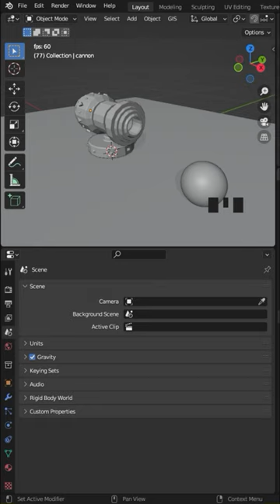Cast Modifier in Blender in 1 min 🔥😱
How to use the cast modifier in Blender. I hope you will enjoy it.
your Malikose.